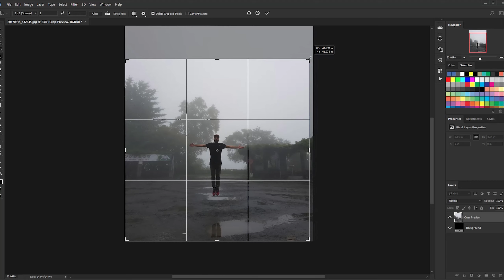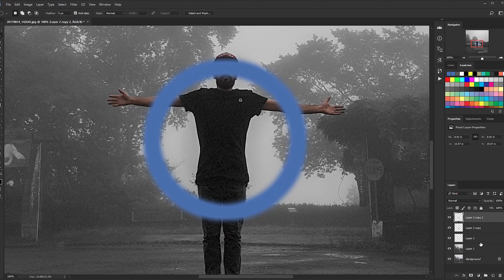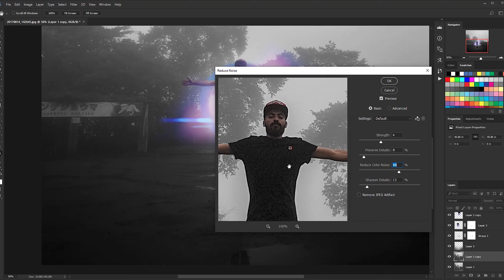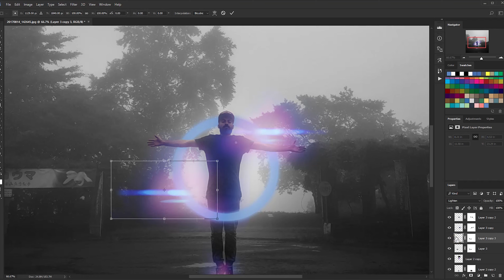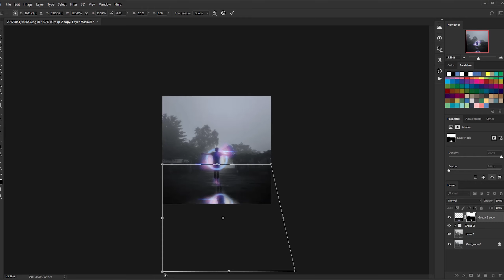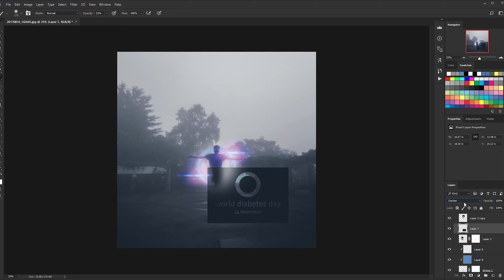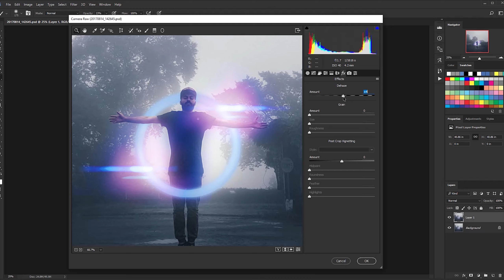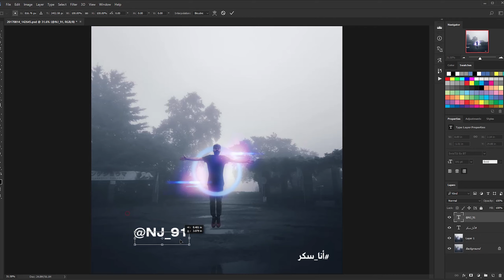كيف تغلبت على مرض السكر ؟ | قصتي مع السكري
أنا سكر : أحكي لكم تجربتي مع مرض السكر ، كيف أكتشفته وكيف تغلبت عليه مع تصميم سريع لليوم العالمي لمرض السكري